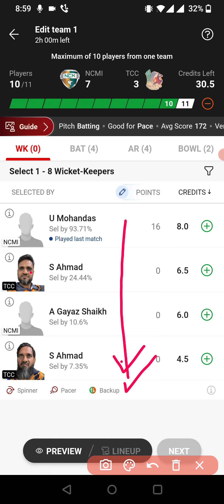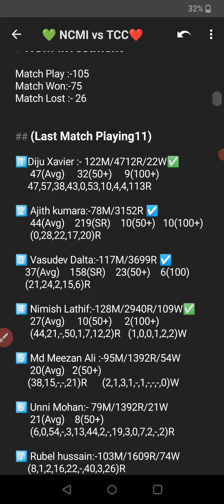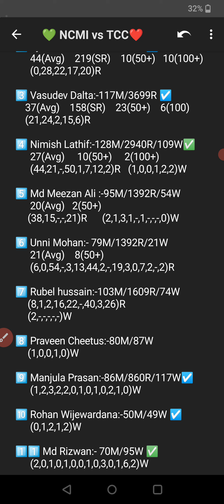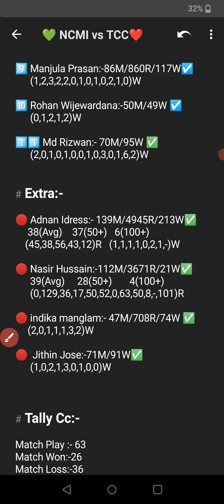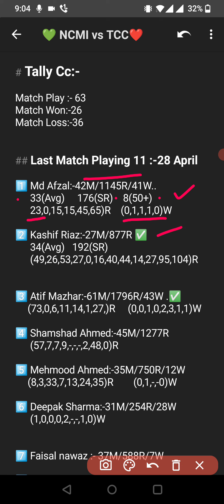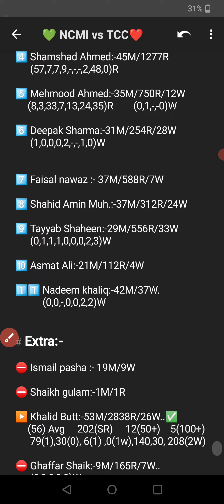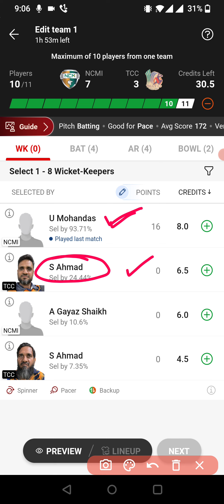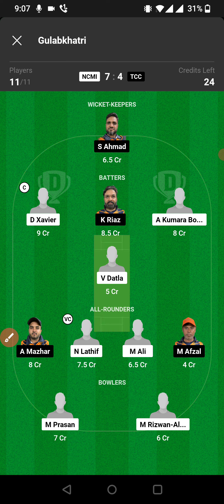Ncmi vs Tcc prediction, Ncmi vs Tcc dream11 team, TCC vs NCMI dream11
ncmi vs tcc
ncmi vs tcc dream11 prediction
ncmi vs tcc dream11
ncmi vs tcc dream11 team
ncmi vs tcc match
ncmi vs tcc dream11 prediction today match
ncmi vs tcc dream11 team prediction
ncmi vs tcc match scorecard
tcc vs ncmi scorecard
tcc vs ncmi records
tcc vs ncmi players record
tcc vs ncmi t20
tcc vs ncmi player stats
dream11 team of today match tcc vs ncmi
kcc t20 league today match tcc vs ncmi
tcc vs ncmi players stats
tcc vs ncmi
tcc vs ncmi dream11 grand league team
tcc vs ncmi gl team
tcc vs ncmi fantasy team